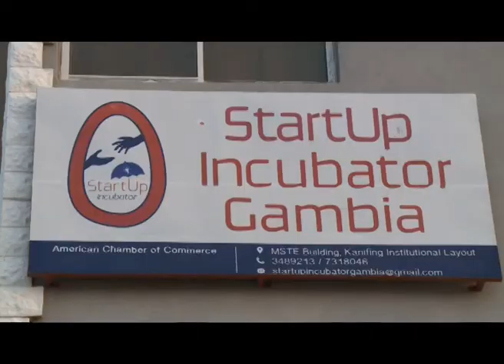Episode 6 with Alieu Jallow and Gorra Faal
Gora Faal of the "Business Agenda", and Alieu Jallow of Startup Incubator Gambia, go deep into the ocean of entrepreneurship for the benefit of students.